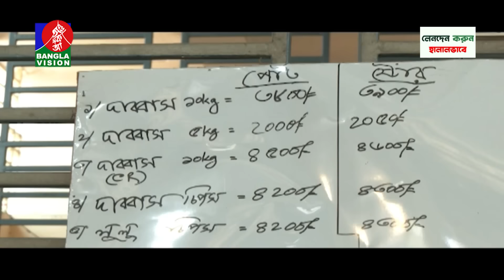সকাল ১০টার বাংলাভিশন সংবাদ | Bangla News | 10 March 2024 | 10:00 AM | Banglavision News